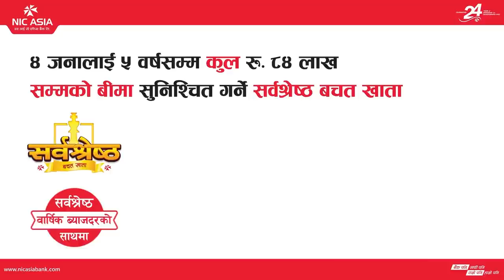बजारको गिरावट राष्ट्र बैंकले निम्ताएको दुर्घटना | Ramnath Yadav | Episode- 75 | लगानीकर्ताको आवाज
Episode- 75
Guest: Ramnath Yadav , Investor
Host: Krishna Bhattarai

About the program :
Laganikarta Ko Aawaj is all about share market investors. The show is the platform for the experienced, regular or even new investors of the market to share the common issues, experience and benefits of share market.

The share market investor can relate and learn from the information sharing from this program.